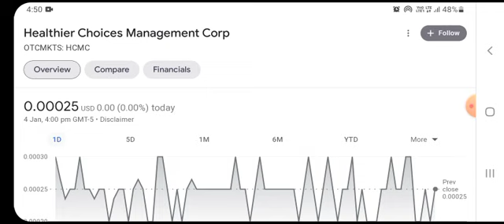HCMC Stock Will Make Millionaires! (HCMC Stock Analysis} | Healthier Choices Management Stock Target